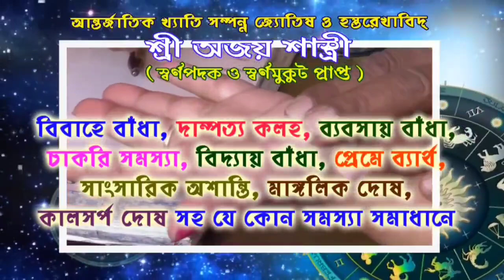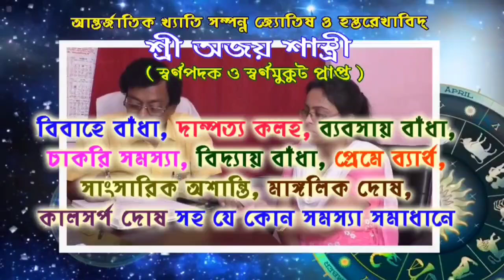অকাল বৃষ্টির ফলে চাষীদের মাথায় হাত ডুবেছে ধান জমি আলু জমি থেকে সমস্ত রকম সবজি